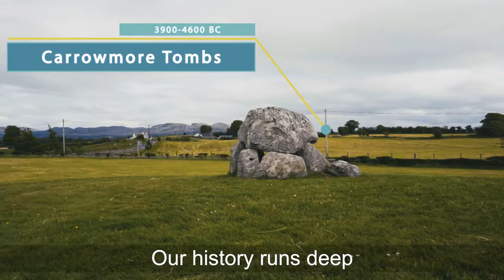Strandhill Moments Culturally Curious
This video celebrates the abundance of in history and heritage here on the Strandhill Coolera peninsula.

Video captured and edited by Peter Clyne of Outer Cells Media.
Concept, marketing and script by Bua Starling.
Creative by Allan Mulrooney of GoStrandhill.

Carrowmore Megalithic Site
Carrowmore is the largest group of megaliths in the country and the second largest in Europe, making it a must-see when visiting the Strandhill/Coolera area.
Killaspugbrone
The ruins of this ancient church stand on the extremity of the Coolera peninsula and the name in Irish means “the church of the Bishop Brón”. Killaspugbrone church dates back to the period between 1150 and 1220, but the original structure was reputedly built sometime in the fifth century.
Its former name “Caisle-Irrae” suggests it was most likely enclosed by a circular stone fort or cashel – typical of an early Irish monastic settlement. Follow the Killaspugbrone Looped Walk Trail which will bring you past the Church.

Queen Maeve’s Trail, Knocknarea
This relatively new walking trail takes walkers up the northern slopes of Knocknarea, past Megalithic and Bronze Age remains, and the cairn where it is believed Queen Maeve is buried, on through Coillte forests along a raised boardwalk or ‘bog bridge’ to the summit.  Along the route are abandoned and derelict stone cottages, with stories to tell.  On a clear day, from the summit you can enjoy wider views stretching as far as Nephin in Mayo and Slieve League sea cliffs in Donegal.

Dolly’s Cottage
Dolly’s Cottage was erected around the year 1800 and has survived without alteration to this day. When the late Dolly Higgins died in 1970, the Strandhill Guild of the Irish Countrywomens’ Association bought her thatched cottage in order to maintain it in its original state. By 19th century standards in the west of Ireland, this was a luxury cottage. It was built of stone (not mud), with a proper chimney and fireplace (not a hole in the roof to let out smoke from a fire in the middle of the floor). It has two rooms and the old pouch bed is still in the chimney corner. The walls, roof, fireplace and loft beams are still the originals.

Cummeens Strand and Coney Island
Cummeen Strand is the wide sandy tidal plain on your right as you travel from Sligo to Strandhill. Residents who frequent this route from town to the village are blessed to be presented each trip with such a stunning vista: the roadside giving way in an instant to a wide breadth of land and sea and harbour, Coney Island the idyllic object of the scene and the painter’s inspiration of Rosses Point glinting with its seaside charm in the morning sun, or hazy sunset, or at night the orange lights shining over Cummeen Strand giving the appearance of a huge ship parked in Sligo bay.

Cummeen Strand was immortalised by the poet W.B Yeats in his poem Red Hanrahan’s Song about Ireland with the lines:

‘The old brown thorn-trees break in two high above Cummeen Strand
Under a bitter black wind that blows from the left hand.’

The Cummeen tidal strand is divided in two by fourteen stout cut stone pillars.
This part of Cummeen is called Dorrin’s Strand after William Dorrin, the owner of Coney Island in the 1820s. He was drowned by the fast rush of the incoming tide while returning to the Island along the strand in March 1823.  Provided the tide is low, the fourteen pillars guide travellers by the safest route the one and a half kilometres to Coney. It is always of the utmost importance a visitor to Coney checks tide times before departure.